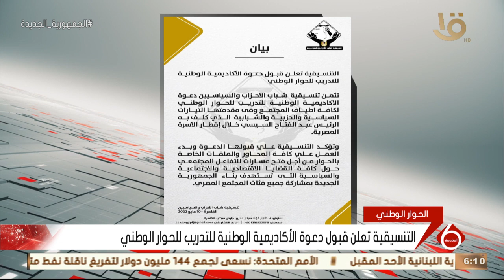نشرة السادسة | التنسيقية تعلن قبول دعوة الأكاديمية الوطنية للتدريب للحوار الوطني